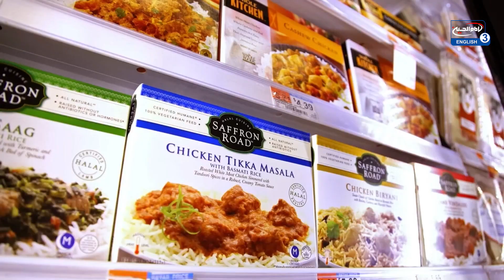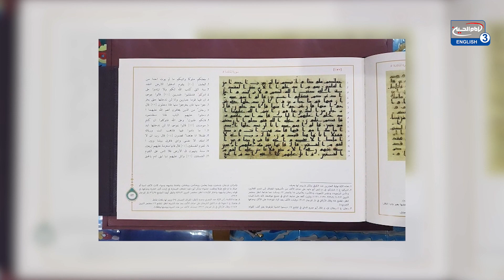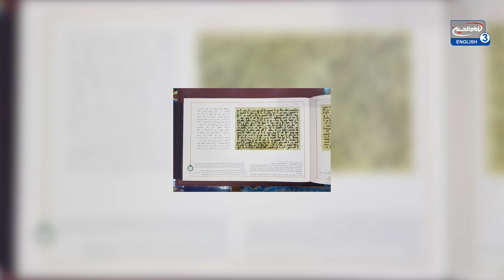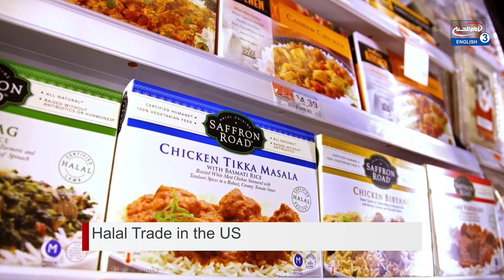Shia Waves News - The latest from Shia world News - 24.11.22